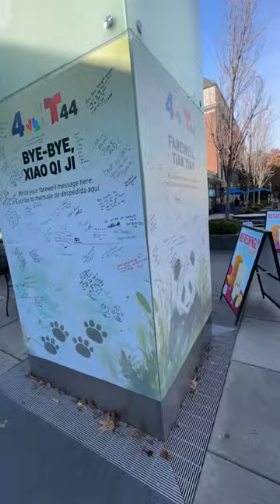Why did the National Zoo pandas go back to China? | NBC4 Washington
D.C. is now pandaless for the first time in over two decades. But if the giant pandas are popular enough to earn an entire day of farewells, why are they leaving the District?⁠
And what about the other pandas around the U.S. and abroad?⁠
Here's what to know about the state of panda diplomacy.